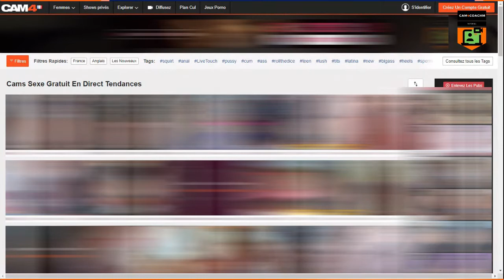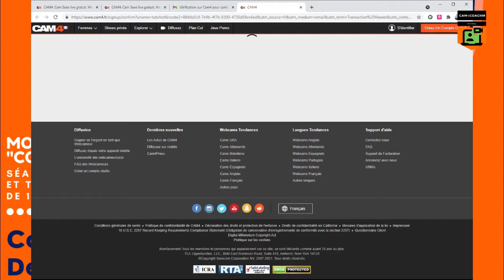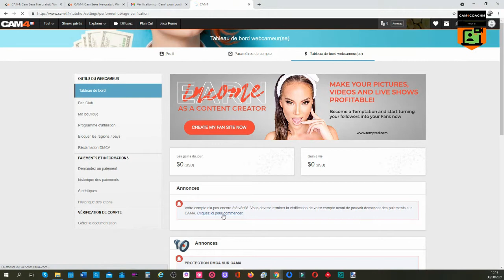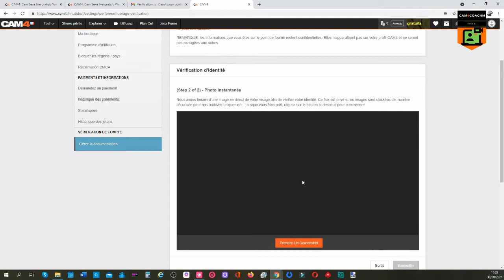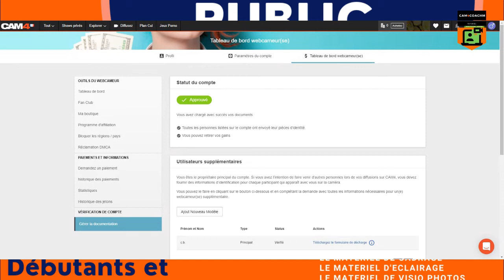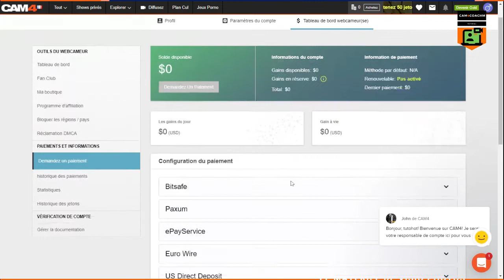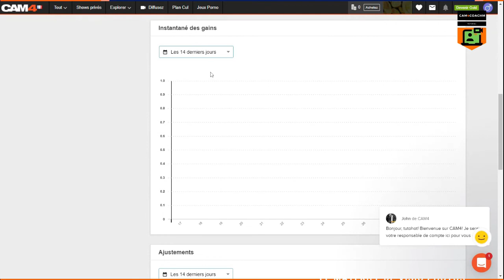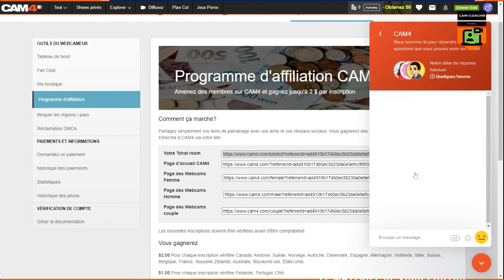COMMENT DEVENIR MODELE CAMBOY SUR CAM4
ou